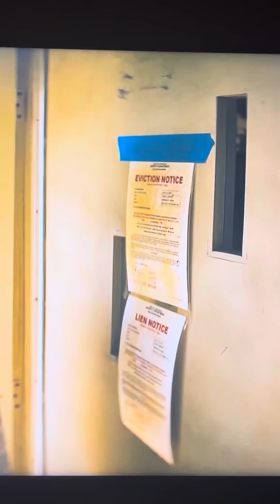Snowfall season 6 episode 10 (Franklin living rough and losses everything!!!) Ending scene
Franklin living rough